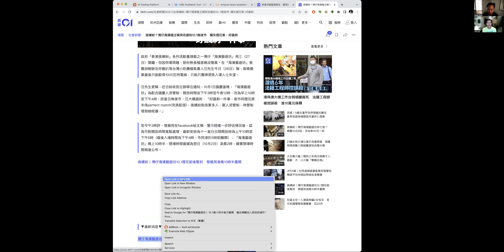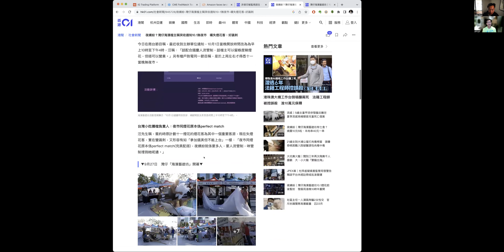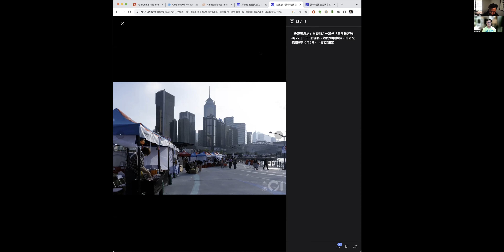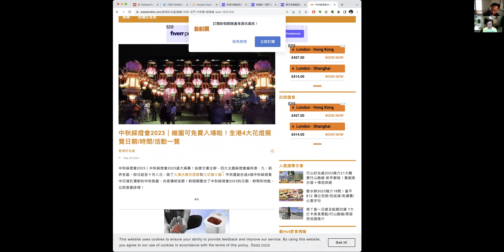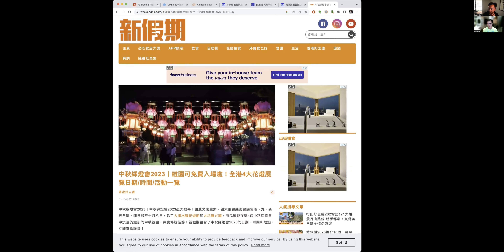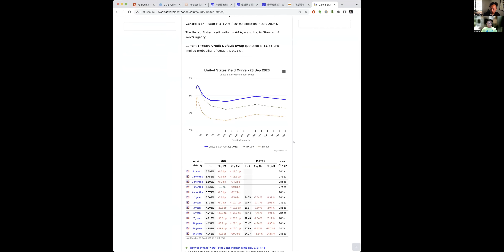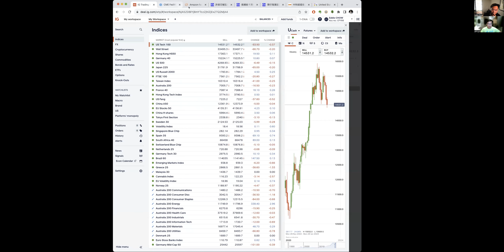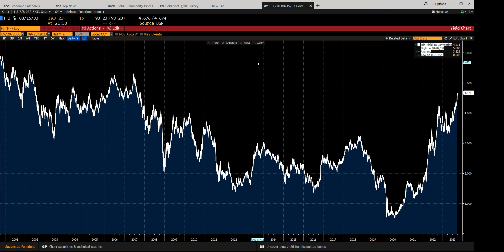〈宏觀經濟〉2 EP_172a: KO舉家旅行慶中秋/ 夜繽紛灣仔攤檔安排混亂/ 電力不足之餘國慶夜要分開時段開檔/ 10年美國國債孳息升回2007年水平影響廣泛 20230928a